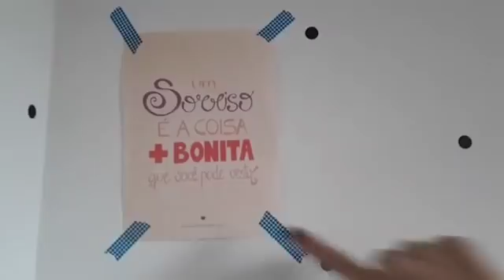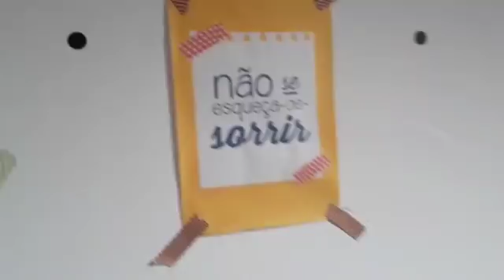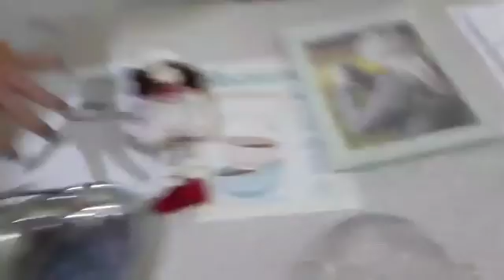Dicas para decorar uma parede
Estamos começando aqui na loja!! Vem acompanhar conosco!
Segue no Instagran (fotos) após finalizada... Postaremos mais um vídeo!! Explicando o processo!!